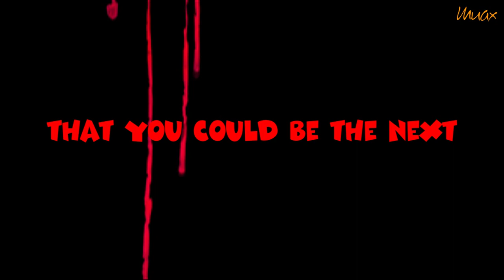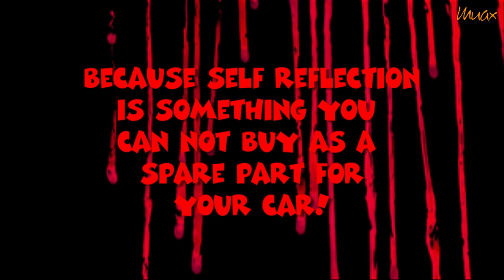BLOOD ON YOUR BUMPERS (Tour de France 2017 Edition) - muax (official)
the tour is coming soon
and we gonna have some fun
200 sexy strong riders riding thrue the sun
harder then rocks
and faster then rockets
millions of people watching da big show of glowing sprockets
so everything could be fine, but
halt, who goes there – death – f**k off death

we daily use the same roads as this stinky car drivers
ugly self appointed little macgyvers
whose only religion is to believe
that if a car is fast and big
it will let grow da small spare brain in their pants
no mercy just to arrive 3 minutes earlier
no respect anymore for shabby pseudo power

yes, i accuse you!

michele scarponi, julia viellehner, nicky haydn
are 3 of the names whose blood sticks on your bumpers
and there's so many others,
we will never hear the names of
victims of a daily growing intentional violence of you f**king agressive speeders

hey you, you who recently tried to kill chris froome,
you're a frustrated looser, thats what i presume

you belong to jail, cause you're a human fail

200 sexy strong riders riding thrue the sun
harder then rocks
but never forgett, that you could be the next
killed by one of this motorized tarmac speed warriors

and they will never spend a thought to change anything
because self reflection is something you can not buy as a spare part for your car!

(Lyrics by Muax)

Muax - BLOOD ON YOUR BUMPERS (Tour de France 2017)

Dear Cycling Fans!

While you are making yourself pretty for the Tour de France 2017 , the very famous Enrico Muax has decided to leave his vanity case at home , because he is angry!

But why should I write novels here? You can comfortably understand the reason of his anger if you watch his brand new video!

Don't forget your headphones!

Enjoy the Tour and stay healthy!